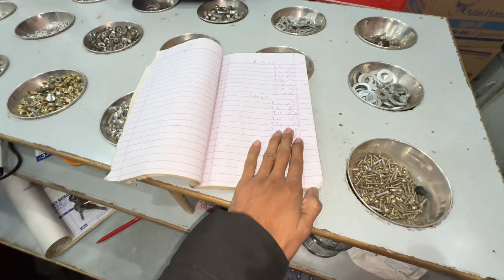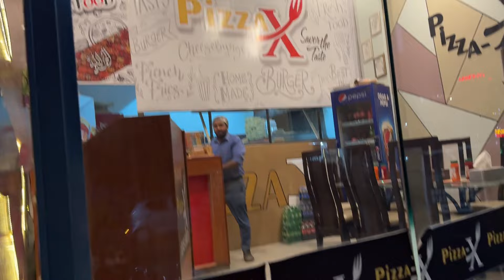Pak Bike Repairing Team in Pizza Shop Iphone 15 Pro Max Treat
In This Video we are enjoying a party iphone 15 pro max treat in pizza x.
All the my team enjoying with me at pizza x jhang